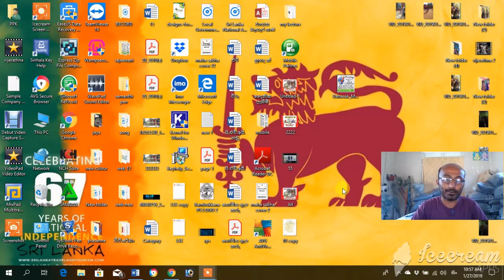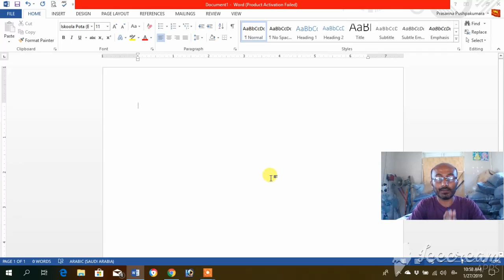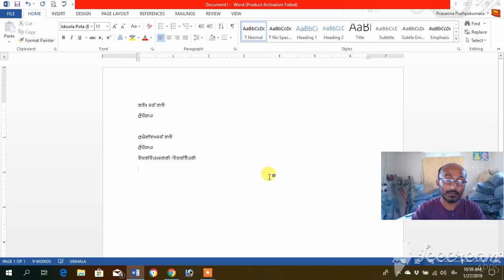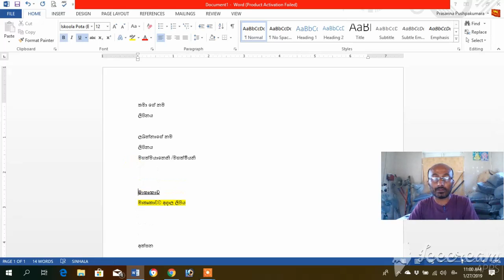Microsoft word part 3